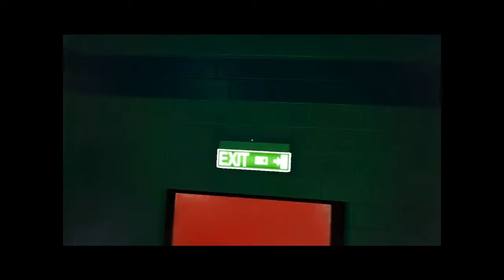Let's Play Mirror's Edge #5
Just gotta have Faith!